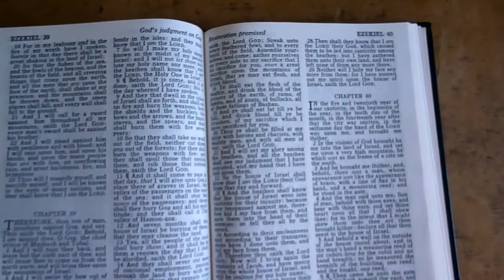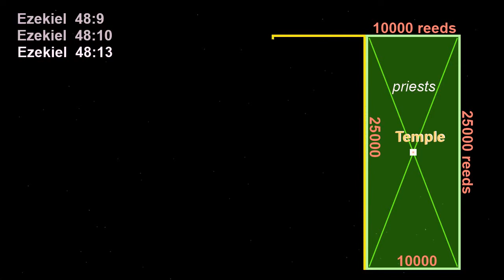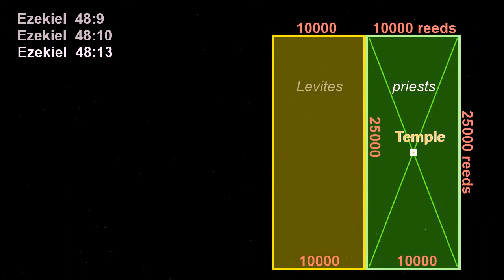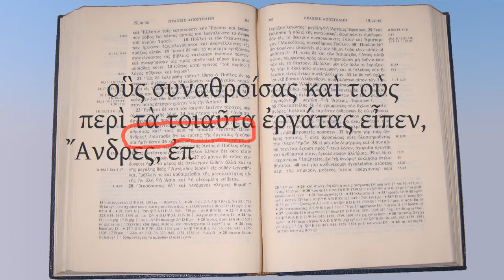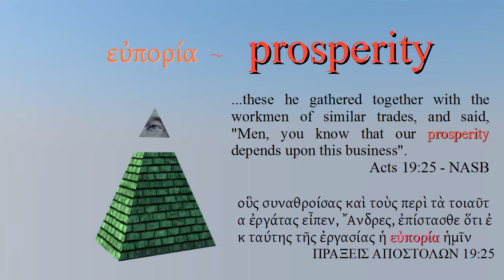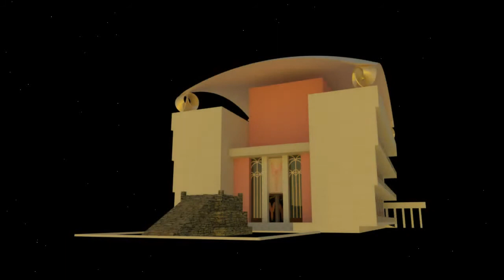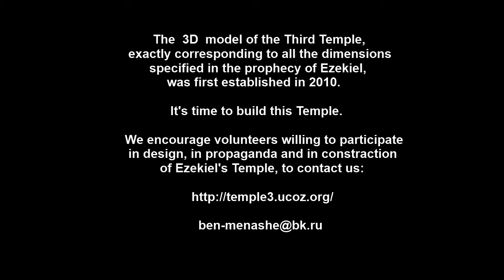Ezekiel's (Third) Temple. New Jerusalem. Beast 666. +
standard YouTube-licens
to ...
Creative Commons-License

So ...

8 ...

Internal system-reference:
Luke 14,17

The searchstring was:
Means: Translation from Hebrew
to English:
Jerusalem